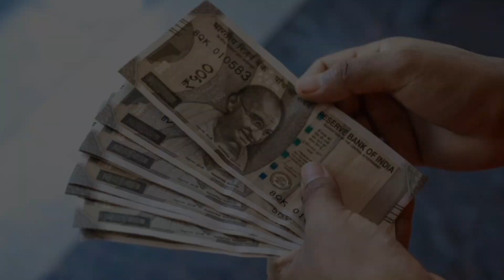भारत का सबसे अमीर भिखारी।। richhest beggar of India।। India's richhest beggar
about this video - इस विडियो में भारत के सबसे अमीर भिखारी के बारे में पूरी जानकारी बताई गई है भारत के सबसे अमीर अधिकारी का नाम है भरत जैन जो मुंबई में भीख मांगते हैं

भरत चैन के बारे में पूरी जानकारी के लिए इस वीडियो को अंत तक जरूर देखें और अगर चैनल पर नए हैं तो चैनल को सब्सक्राइब जरूर करें अगर वीडियो पसंद आए तो वीडियो को like 👍 करें